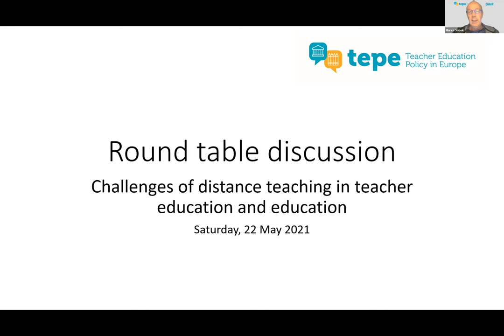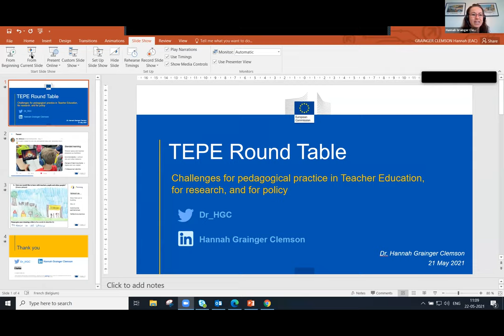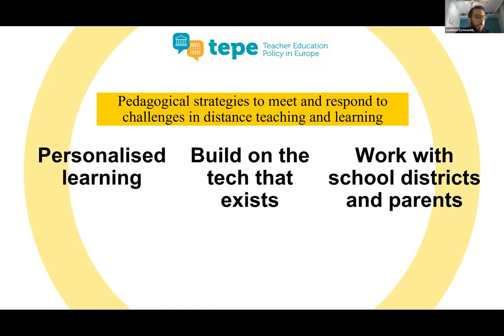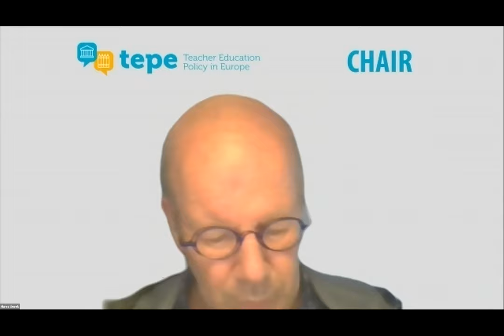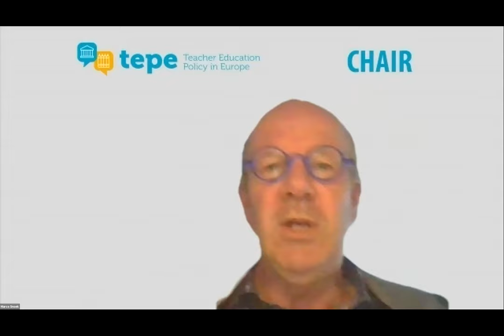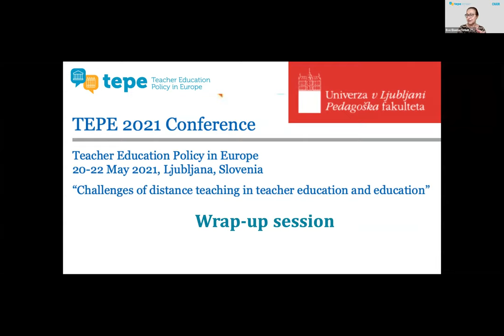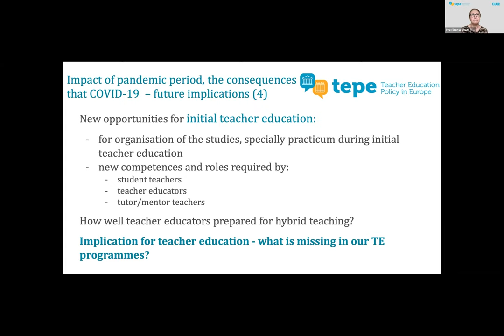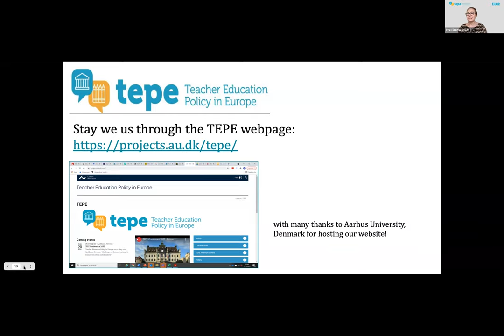TEPE Conference 2021: The TEPE Round Table, Wrap-up & Conclusions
TEPE 2021 Conference
Teacher Education Policy in Europe
20-22 May 2021, Ljubljana, Slovenia
“Challenges of distance teaching in teacher education and education”

00:00 The TEPE Round Table
Moderator: Marco Snoek, Hogeschool van Amsterdam, the Netherlands
Participants:
- Michael W. Apple, University of Wisconsin, Madison, USA
- Hannah Grainger Clemson, School Policy Officer, DG for Education, Youth, Sport and Culture of the European Commission
- Vasileios Symeonidis, Karl-Franzens-University of Graz, Austria
- Damijan Štefanc, University of Ljubljana, Slovenia
01:34:14 Wrap-up, conclusions
Chair: Eve Eisenschmidt

Theme 3: Problems and strategies in researching the challenges of brought forward by distance teaching and learning
Theme 4: What kind of teacher education policy (institutional, national, European level) for the times we have entered?